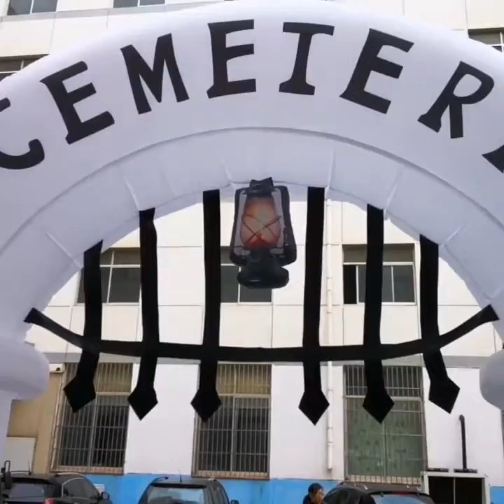Advertising Inflatables Arch With LED For Halloween Decoration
We Are Inflatable Suppliers, My Name Is Sam Yu,
All VIDEOS ABOUT INFLATABLES FROM OUR FACTORY . IF NOT 100% SAME, WE CAN REFUND!

We can produce all kinds of Inflatables product
air dancer，
inflatable costume，
Halloween inflatables，
inflatable mascot，
inflatable suit，
inflatable costumes，
inflatable dragon，